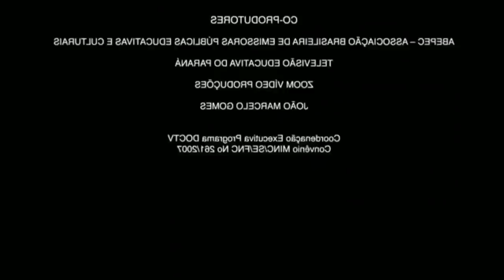C U I D A R